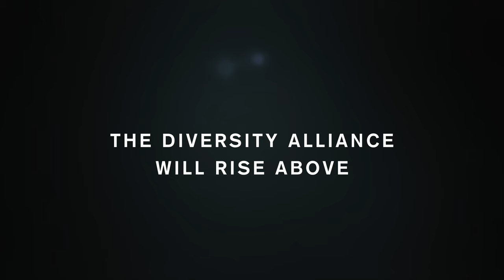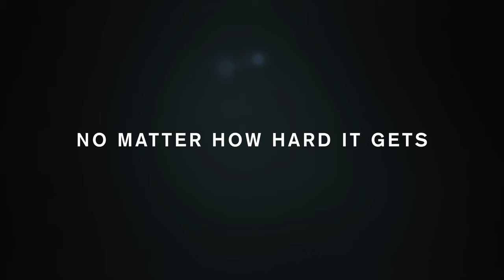Our Truth – Official Trailer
Taking place within the walls of The Haverford School, this feature chronicles the efforts by members of Diversity Alliance, a student-run organization that seeks for an inclusive student environment. As members open up about their personal struggles of navigating through an institution in which they are presented as a minority, Our Truth is an honest and vulnerable picture of empowerment and reformation.